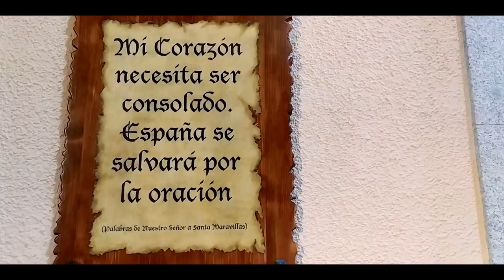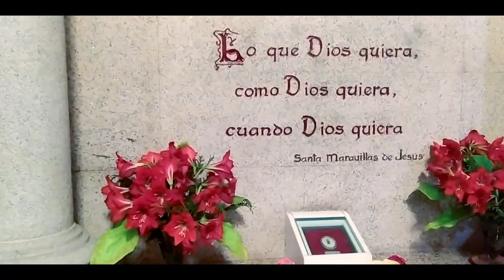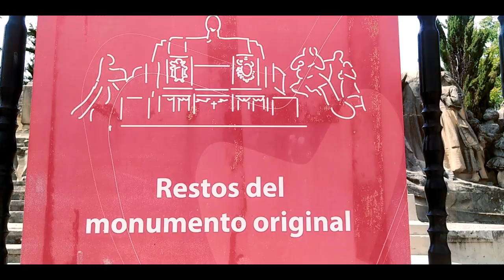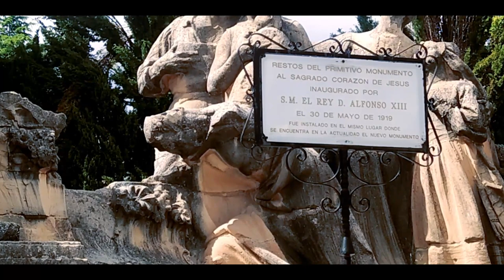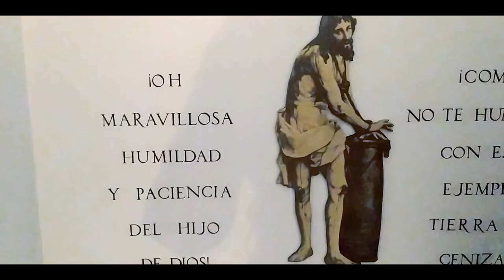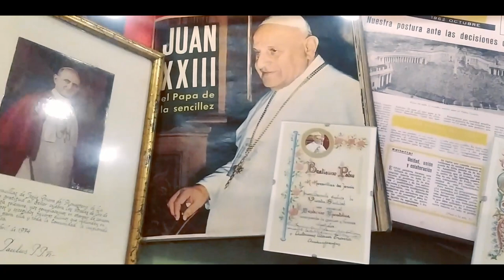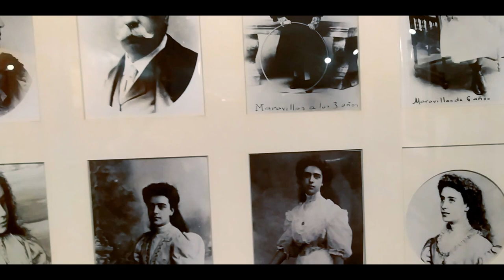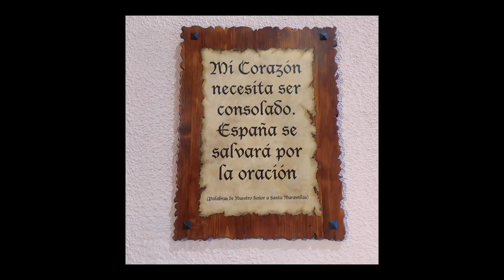Tour: el Cerro de los Ángeles y convento de Aldehuela - Victoria Bellido Durán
¡Amigo!, el domingo 23 de mayo, día de Pentecostés, estuve por primera vez en el Cerro de los Ángeles. También visité un segundo convento que fundó Santa Maravillas de Jesús, el convento de Aldehuela. Te invito a que te vengas conmigo y disfrutes del vídeo.

Muchas gracias, adiós y hasta pronto.
Siempre adelante con le fe.